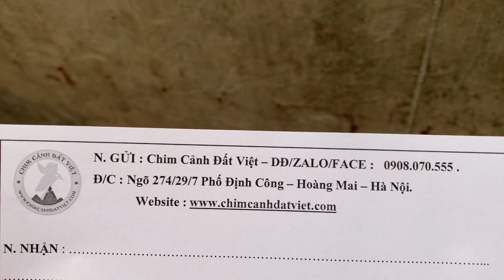Lồng tắm mi( ĐÃ B.Á.N HẾT )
CHUYÊN BÁN CÁM HỌA MI - KHƯỚU - CHÀO MÀO - CHÍCH CHÒE - CU GÁY... - MIỄN PHÍ SHIP TOÀN QUỐC - : Với công thức đặc biệt dành riêng cho từng loài cân bằng tỷ lệ năng lượng và các acid amin cải thiện khả năng tiêu hóa các chất dinh dưỡng giúp sắc lông bền đẹp, hót tốt ổn định , căng đều tự nhiên .